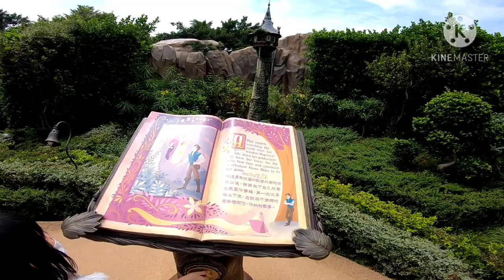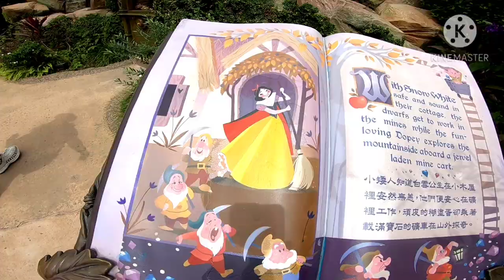[Explore Hongkong] Disneyland Part 3,Naik wahana permainan MUMETI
Setelah sekian lama tutup karna covid 19,
kini Disneyland mulai buka kembali walau tetap jaga jarak dan selalu menggunakan masker Dan pengunjung juga terbatas...
untuk kesana kita harus booking dulu di website nya Disneyland